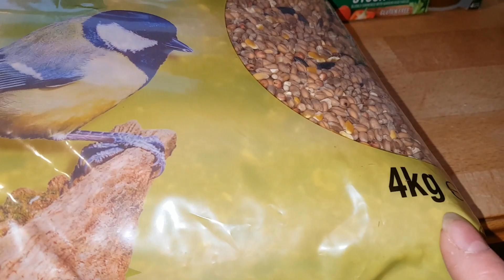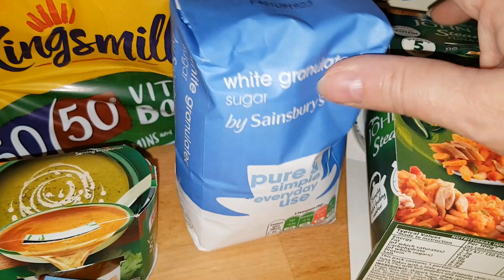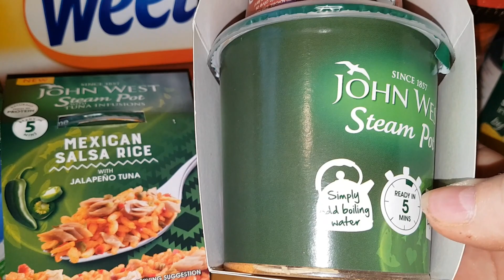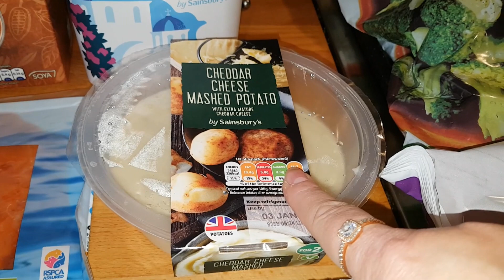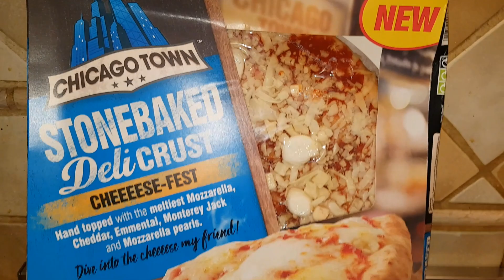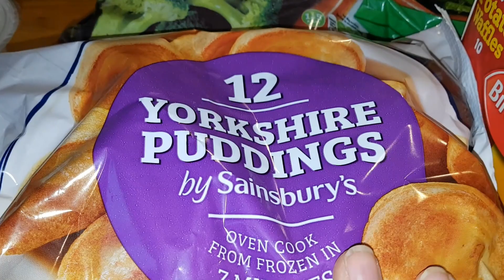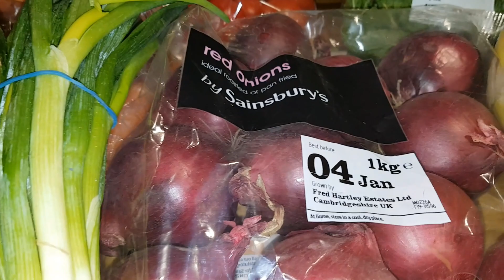Grocery Haul & Meal Plan 2019 #48| Sainsburys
Today we have our last grocery haul and meal plan of 2019!

We are a family of 3, Mum - Karen, Dad - Toney, DS - Caleb, plus a guinea-pig - Liquorice (Licky for short!), and we share weekly grocery hauls and meal plans along with days out and holidays, product reviews, shopping hauls and glimpses of life through the lens of our 10 year old, Caleb.

Our Meal Planner